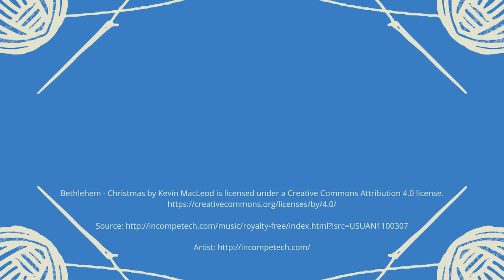Advent Devotion 2023: Day2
"Stealing the Blessing" (Genesis 27:15)
Potts Family